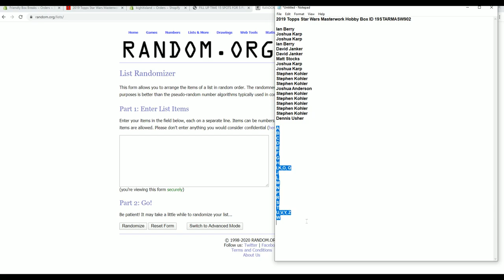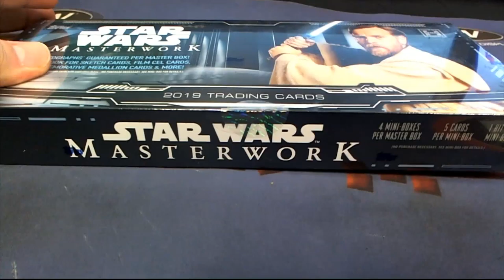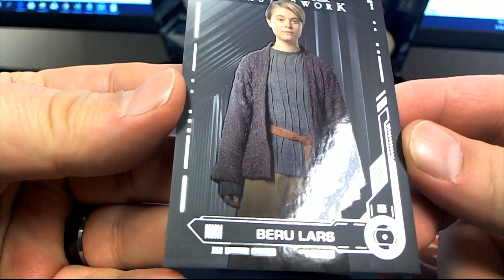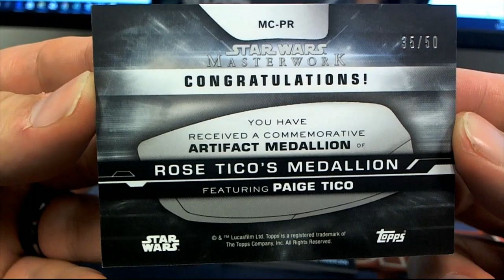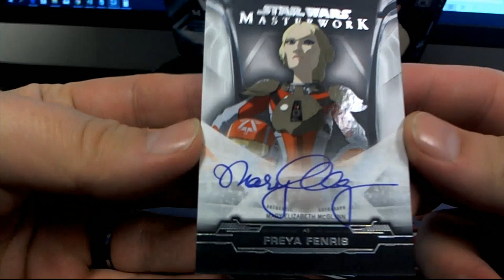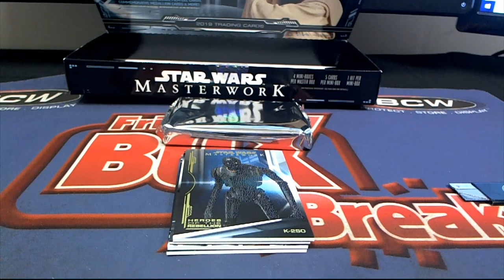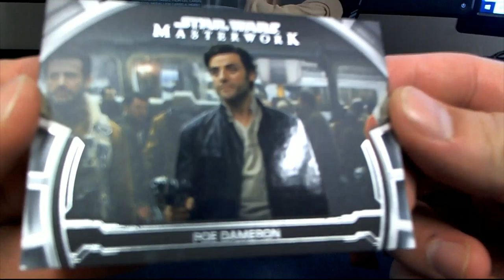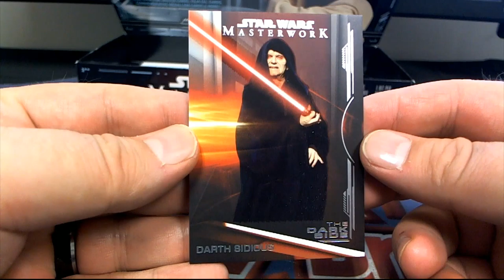2019 Topps Star Wars Masterwork Hobby Box ID 19STARMASW902